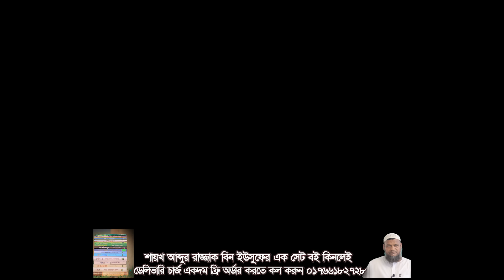চেঙ্গিস খান ও মুসলিমদের করুন পরিনতি │আব্দুল্লাহ বিন আব্দুর রাজ্জাকের │ Abdullah Bin Abdur Razzak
শায়খ আব্দুল্লাহ বিন আব্দুর রাজ্জাক এর জীবনী।Shaykh Abdullah bin Abdur Razzak Biography In Bnagla
কোরআন সুন্নাহ নিয়ে বক্তব্য, ইসলামিক বই লেখনী, পত্রিকা সম্পাদনা করেন।

শায়খ আব্দুল্লাহ’র জীবনী | Sheikh Abdullah Biography in Bangla
শায়খ আব্দুল্লাহ পরিচয়
সম্পূর্ণ নাম শায়খ আব্দুল্লাহ বিন আব্দুর রাজ্জাক
ডাক নাম আব্দুল্লাহ
বয়স (Age) 31 বছর
জন্ম তারিখ  ১৯৯২
জন্মভূমি গোবিন্দগঞ্জ,গাইবান্ধা্‌,বাংলাদেশ
ইস্থায়ি ঠিকানা চাপাইনবাবগঞ্জ,রাজশাহী,বাংলাদেশ
জাতীয়তা বাংলাদেশী
লিঙ্গ পুরুষ
ধর্ম ইসলাম
পেশা ইসলামিক স্কলার
রাজনৈতিক অবস্থা জানা নেই
ফোন নম্বর জানা নেই
শায়খ আব্দুল্লাহ শারীরিক পরিসংখ্যান ( Physical Appearance )
উচ্চতা (Height) ৫.৪ ইঞ্চি
ওজন (Weight) ৭১ কেজি
রক্তের গ্রুপ জানা নেই
চোখের রঙ কালো
চুলের রঙ কালো
গায়ের রং সেমলা
শায়খ আব্দুল্লাহ পরিবার ( Family )
বাবার নাম শায়খ আব্দুর রাজ্জাক বিন ইউসুফ
মায়ের নাম জানা নেই
ভাই ৩ জোন
বোন ২ জোন
শায়খ আব্দুল্লাহ শিক্ষাগত যোগ্যতা (Education)
মাদ্রাসা জান্নাতপুর,গাইবান্ধা।
বিশ্ববিদ্যালয় মদিনা বিশ্ববিদ্যালয়
শিক্ষাগত যোগ্যতা ইসলামিক স্কলার ও ইসলামিক বক্তা
শায়খ আব্দুল্লাহ কর্মজীবন (Career)
আপকামিং
শায়খ আব্দুল্লাহ লেখা বই (Books)
আপকামিং
শায়খ আব্দুল্লাহন ( Net Worth )
আয়ের উৎস জানা নেই
বেতন জানা নেই
নেট ওয়ার্থ জানা নেই
শায়খ আব্দুল্লাহ পছন্দ তালিকা (Favorite)
শখ কোরআন তেলায়াত
প্রিয় খাবার খেজুর
প্রিয় জায়গা মক্কা ও মদিনা
প্রিয় ব্যক্তি হযরত মুহাম্মাদ (সাঃ)
প্রিয় শায়েখ হাফেজ সহিদুল্লাহ
শায়খ আব্দুল্লাহ সম্পর্কে কিছু অজানা তথ্য

অনেকেই তাকে ইসলামিক বক্তা হিসেবে চেনেন
তিনি ২০২০ সালে ইউটিউব যাত্রা শুরু করেন।
তিনি একজন চমৎকার বক্তা ও বটে।
শায়খ আব্দুল্লাহ গ্রামের বাড়ি কোথায়?
চাপাইনবাবগঞ্জ,রাজশাহী,বাংলাদেশ

শায়খ আব্দুল্লাহ বয়স কত?
২৮ বছর

শায়খ আব্দুল্লাহ উচ্চতা কত?
৫.৪ ইঞ্চি